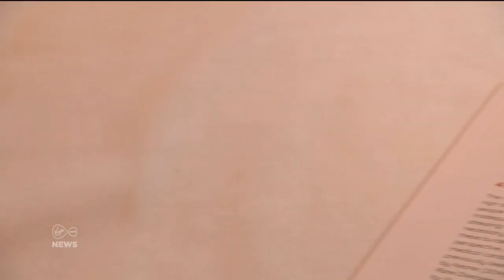Report shows that Ireland lags behind other countries in providing supports for people with 'EB'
A new report shows that Ireland is lagging behind other countries in providing supports for people with a rare skin condition.

Debra Ireland, the charity that assists people with EB, often known as 'Butterfly Syndrome', is calling on the Government to provide €1 million to fund nurses, psychologists and a bandage scheme.